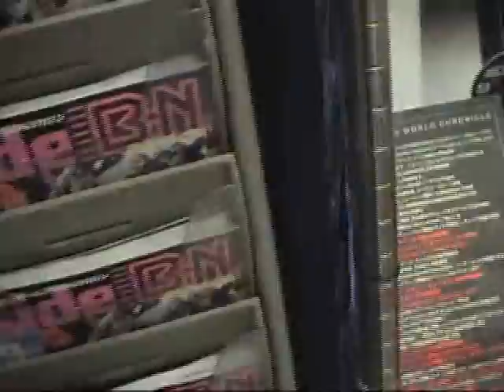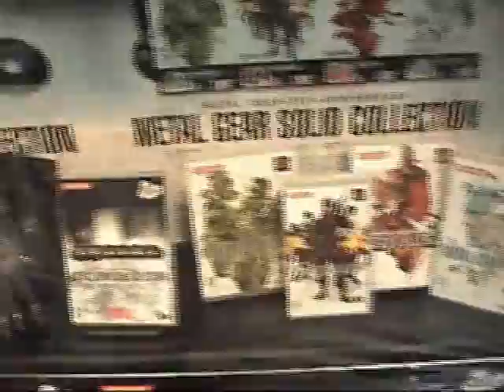OUHEN No. 07 - How Electric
"OUHEN" (往返/おうへん), is a short series documenting a trip to Japan I took between August 11th to August 19th, 2007. In only a short week, I met many people, took many risks, and found myself in many problems I hadn't foreseen or planned for. On this episode...

I find myself in Akihabara, looking for my Zune charger, and a place to eat. The streets are packed, and the stores are bright, but I'm still exhausted.

♫ beck - girl (bit-rate x-dump)
♫ mice parade - nights wave